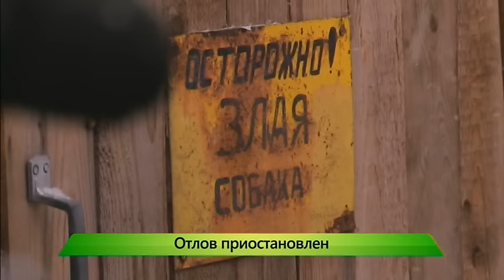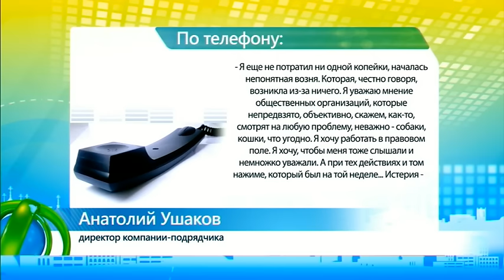Собачий вопрос. 23.01.2017. ИК "Город"